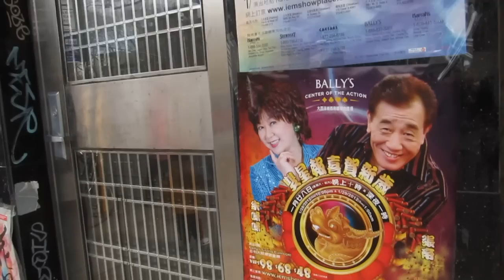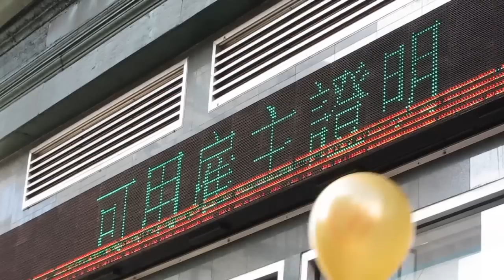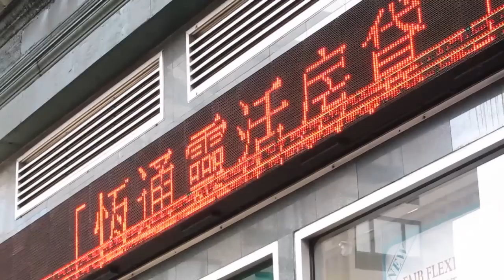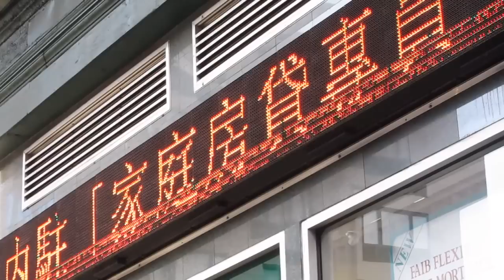Rise of the Dragon